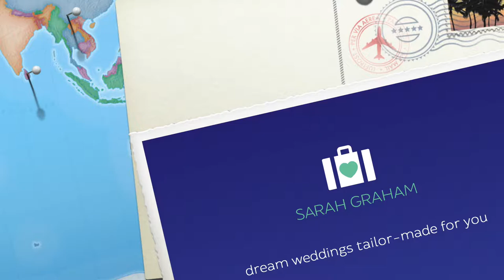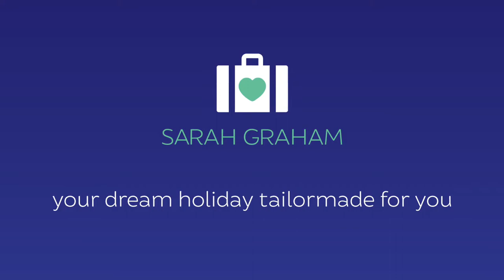Tailor-made Weddings....by Sarah Graham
This is what I do! Rebecca and Scott asked me to help them create their perfect wedding abroad. They were married in Zanzibar and honeymooned in Tanzania. Find out what I can do for you